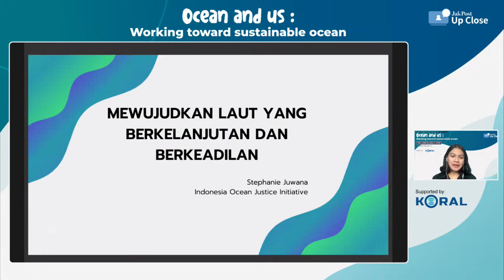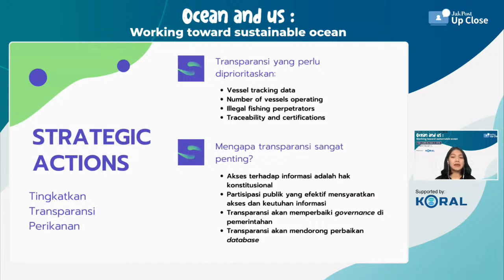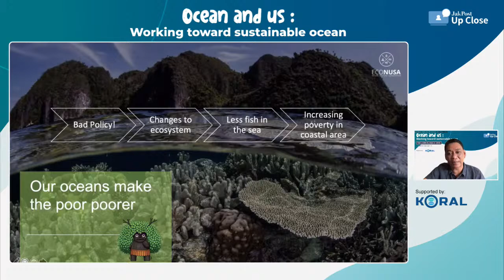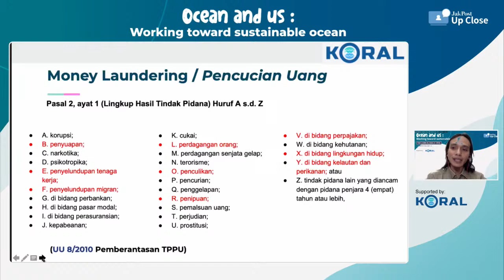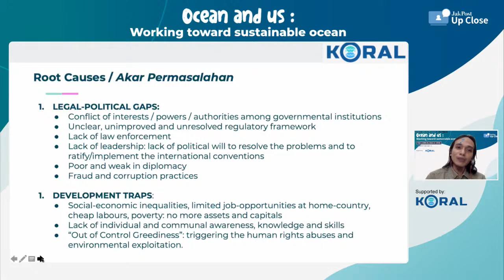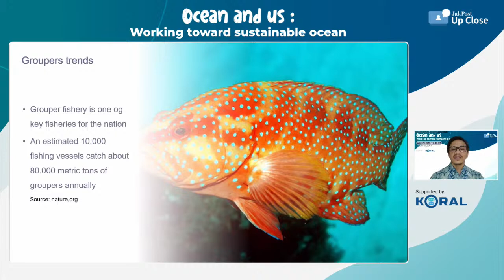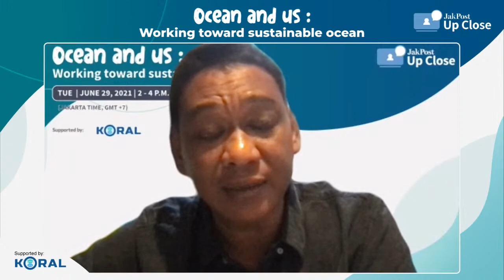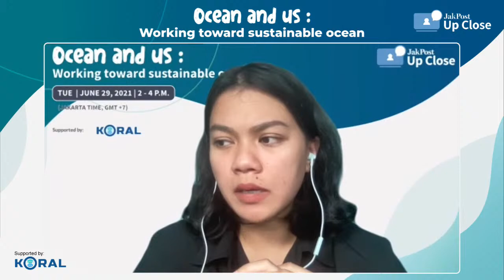Jakpost Up Close #32 : Ocean and us: Working toward sustainable ocean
Theme: Jakpost Up Close #32 : Ocean and us: Working toward sustainable ocean

Speakers:
1. Sakti Wahyu Trenggono, Maritime Affairs and Fisheries Minister (keynote speaker)
2. Stephanie Juwana, Indonesia Ocean Justice Initiative (IOJI) International Engagement and Policy Reform Director
3. Bustar Maitar, EcoNusa Foundation CEO
4. Arifsyah Nasution, Greenpeace Southeast Asia Ocean Campaign Leader
5. Hawis Madduppa, IPB University Marine Biodiversity Scientist

Moderator: Tri Indah Oktavianti, The Jakarta Post Journalist

Primary objectives:
- To define main crises that have plagued the country’s seas and marine life.
- To discover who is actually benefiting from current policy loopholes in fisheries industry and marine life protection. How can we restore justice and bring ocean equity?
- To work on ways to rebuild marine stocks, implement sustainable fishing models so that Indonesia can protect its marine biodiversity.

The webinar is in Bahasa Indonesia with English translation available during the live session via Zoom.